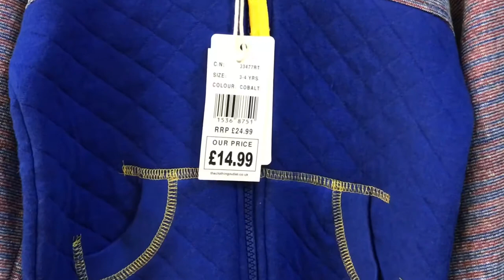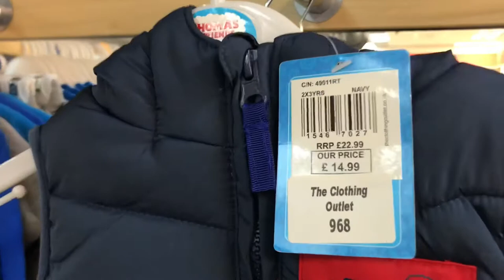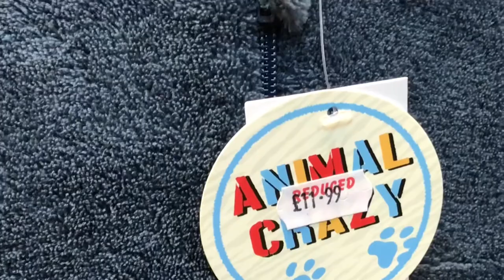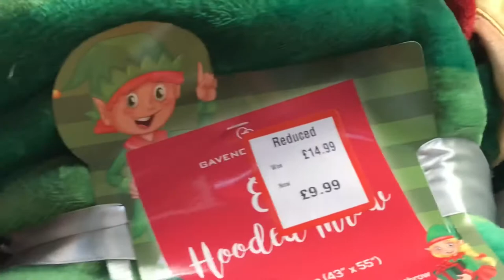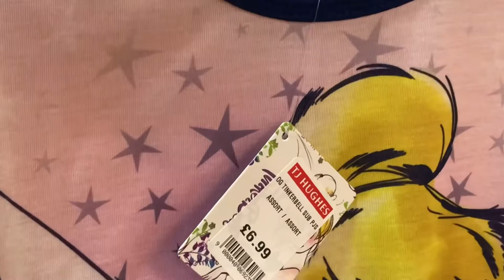TJ Hughes kids clothes sale plus price Dec 2019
T j hughes kids clothes sale & price Dec 2019